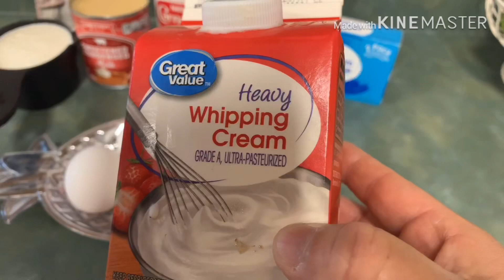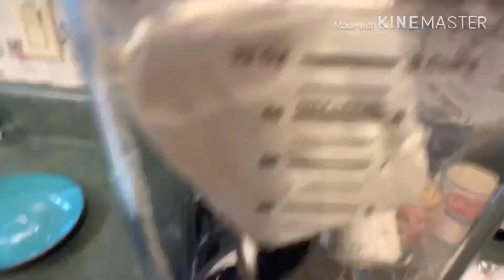Flan con queso crema 😋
1 leche evaporada
1 leche condensada
1Taza de azúcar  para hacer el caramelo
5 huevos
1  crema para batir /o   1 lata de 1/2 crema
2 cucharadas de vainilla
1 queso crema